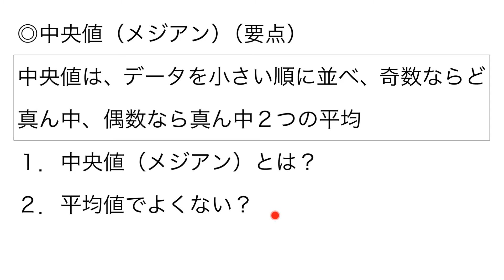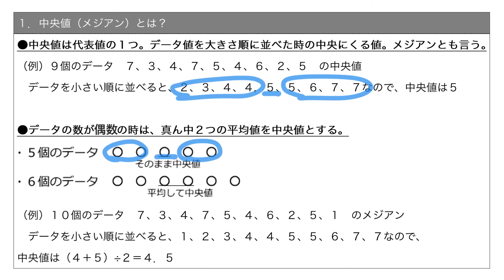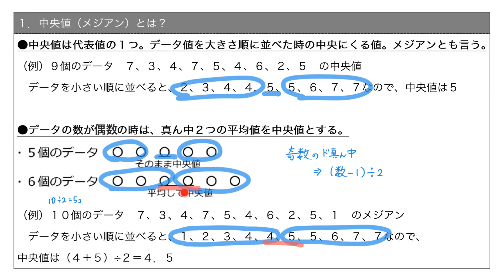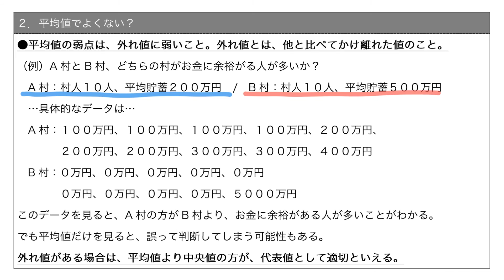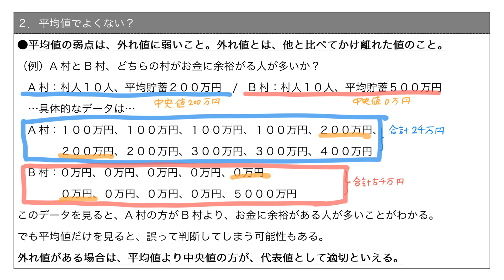【要点】中央値（メジアン）